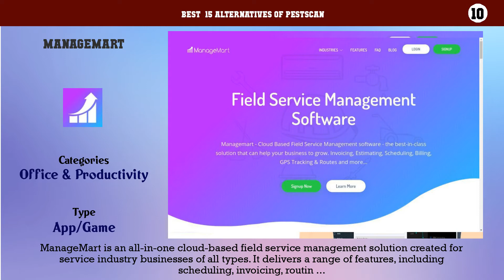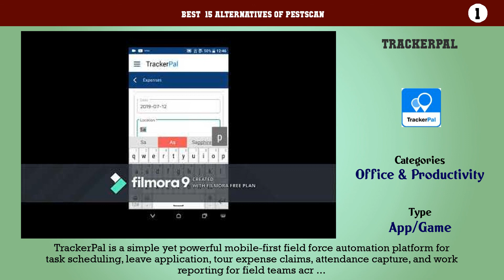PestScan | Top 15 Alternatives of PestScan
Best  15 Alternatives of PestScan

15. Fieldmotion
14. CrewTracks
13. Field Force Tracker
12. EyeOnTask
11. 1Channel
10. ManageMart
9. Astea Alliance
8. Praxedo
7. Trade-Serve
6. eCubix ECP